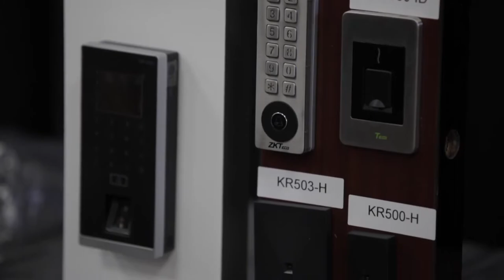TechExpo 2017 VADM Ted Branch on Security & Cybersecurity